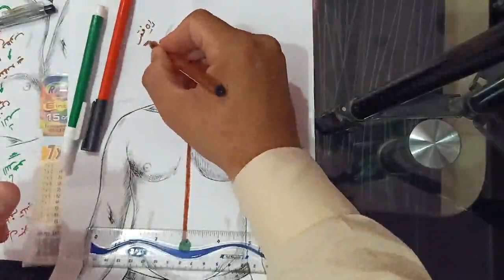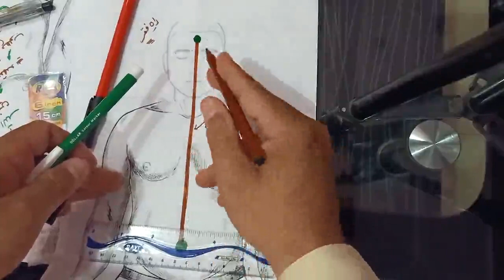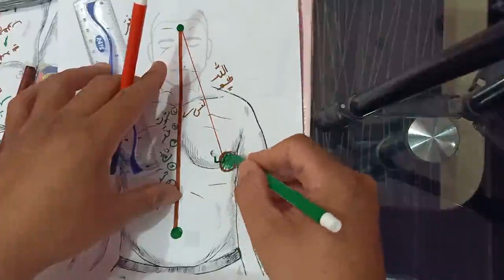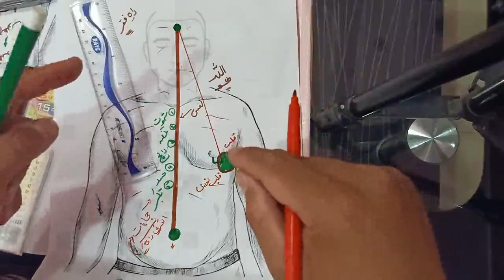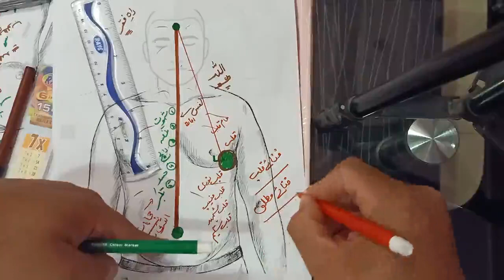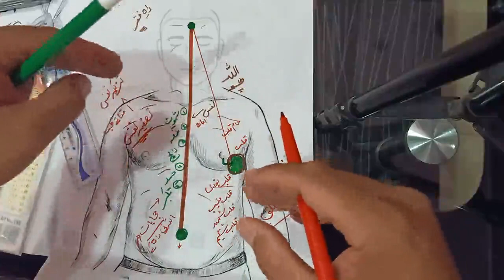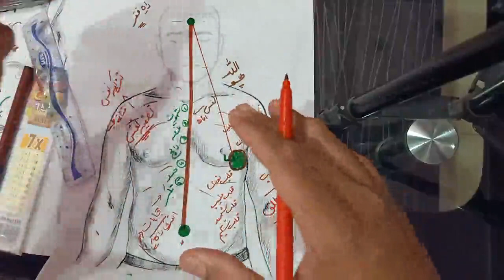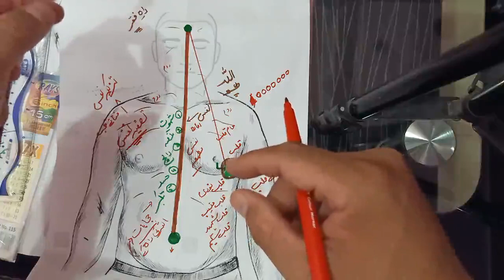practically sufism Lecture No 5 in urdu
پریکٹیکلی راہِ سلوک اس کو اکیلے کرنے کی کوشش مت کریں کسی صاحبِ اجازت صاحب مجلس کی صحبت میں کریں